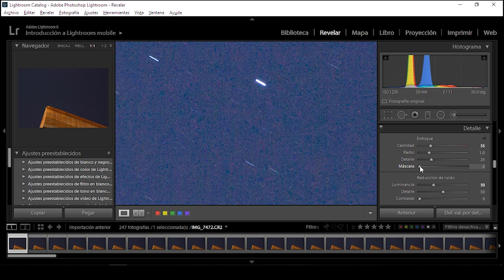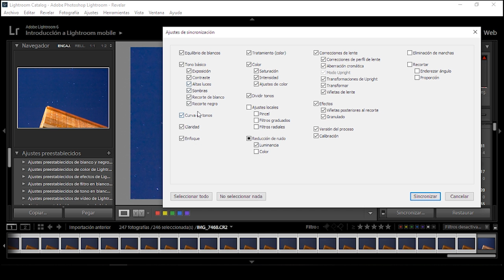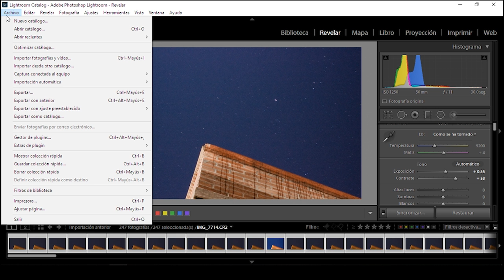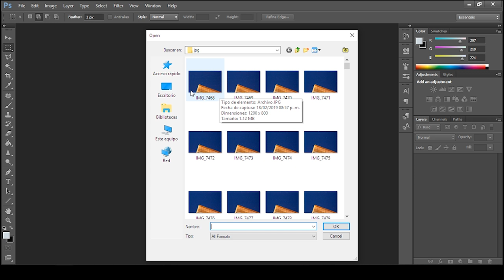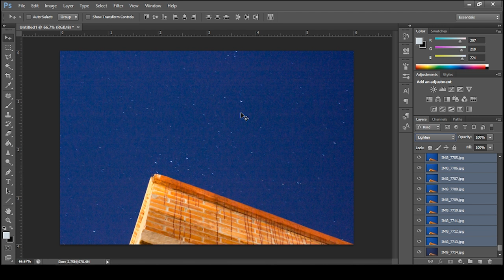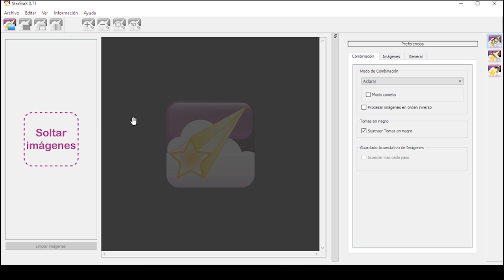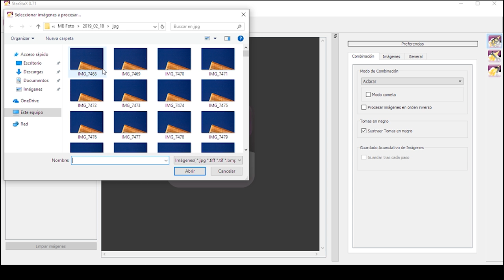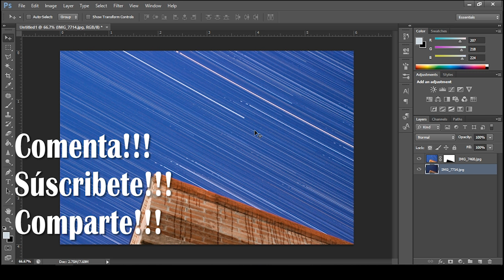STAR TRAILS Fotografía de las estrellas // Proceso paso a paso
Aquí te enseño como procesar las fotografías para conseguir el estilo STAR TRAIL. muy fácil usando Lightroom y Photoshop.

00:18 Paso 1: Revelado en Lightroom (Color, corrección de enfoque y reducción de ruido)

07:36 Paso 2: Photoshop, Proceso de apilamiento y efecto Startrail